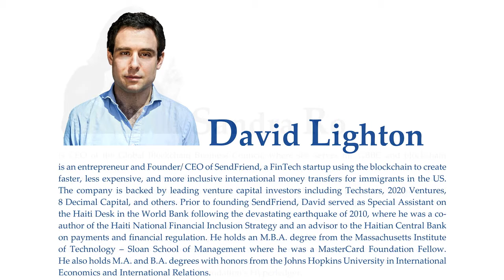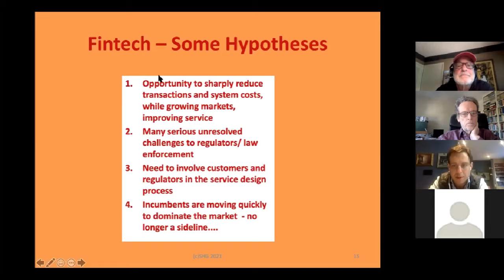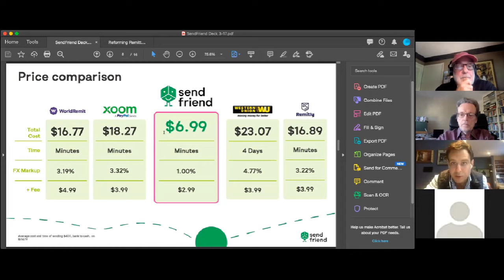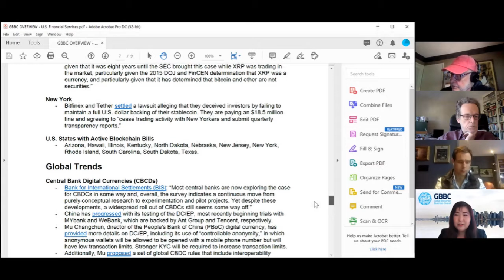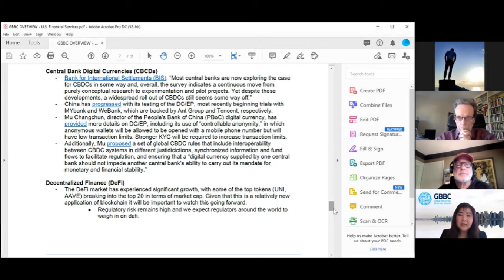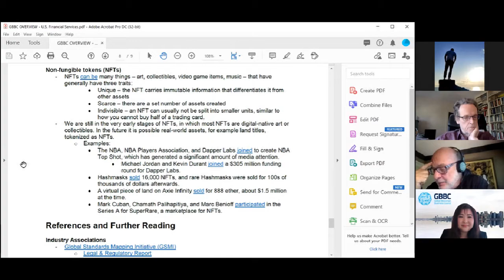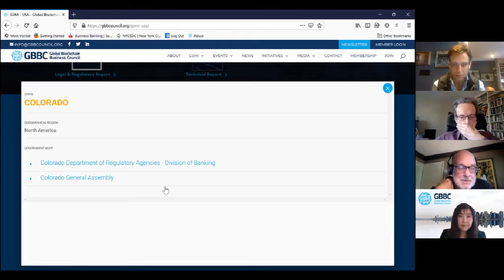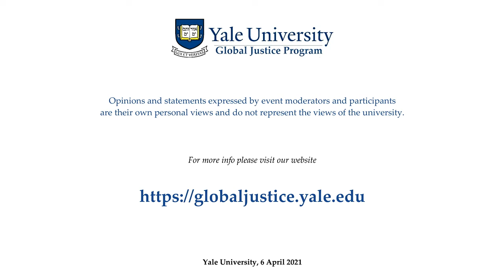Financial Technology, Remittances, Capital Flight and International Refugees in the Time of COVID-19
A discussion with David Lighton and Sandra Ro, introduced and moderated by Jim Henry, with Francis Karugu contributing a view from the African continent.

Sandra Ro is CEO of the Global Blockchain Business Council, where she serves the GBBC and blockchain community to foster education and build bridges across enterprises, governments, and start-ups to help fulfill the potential of blockchain technology to solve real world problems. As a fintech entrepreneur, blockchain / crypto keynote speaker, hackathon judge, crypto trader, angel investor and advisor, Sandra is focused on delivering financial access and products to people and communities using technology to enable next generation market infrastructure and financial products. Sandra was named to the Innovate Finance, Women in Fintech 2016 Power List and holds directorships / founding memberships on several industry boards as well as advises several emerging tech start-ups. Previously, she served as a former Treasurer and founding board director of the Enterprise Ethereum Alliance and founding member of the Post Trade Distributed Ledger Group, founding member of Linux Foundation’s Hyperledger.

David Lighton is an entrepreneur and Founder/ CEO of SendFriend, a FinTech startup using the blockchain to create faster, less expensive, and more inclusive international money transfers for immigrants in the US. The company is backed by leading venture capital investors including Techstars, 2020 Ventures, 8 Decimal Capital, and others. Prior to founding SendFriend, David served as Special Assistant on the Haiti Desk in the World Bank following the devastating earthquake of 2010, where he was a co-author of the Haiti National Financial Inclusion Strategy and an advisor to the Haitian Central Bank on payments and financial regulation. He holds an M.B.A. degree from the Massachusetts Institute of Technology – Sloan School of Management where he was a MasterCard Foundation Fellow. He also holds M.A. and B.A. degrees with honors from the Johns Hopkins University in International Economics and International Relations.

James S. Henry is a leading economist, attorney, consultant, and investigative journalist, who has written and spoken widely on the problems of tax justice and development finance. James Henry left his position as Chief Economist at McKinsey & Co to begin work as an investigative journalist, for Tax Justice Network among others, writing extensively on the global haven industry. Mr Henry is an honors graduate of Harvard College, Harvard Law School, Harvard Graduate School of Arts and Sciences. He is the author of several books, including The Blood Bankers, The Price of Offshore Revisited, and Pirate Bankers. His articles have also appeared in many leading publications, including The Financial Times, Forbes, The New York Times, Newsweek, The Washington Post, and The Wall Street Journal.

Francis Karugu is an international development specialist with a mainstay in political economy analysis, development finance, impact assessment (monitoring and evaluation), market systems, and policy analysis. Francis was part of the core team implementing the Business Innovation Facility, a DFID-funded market systems development programme that had interventions in Africa and Asia where he served as a Technical Advisor. He has also been advising “We Can Fight Climate Change,” a project of the Climate Justice Resilience Fund/New Venture Fund in Kenya and Tanzania. Francis was a strategy and analytics advisor to one of the leading political parties in Kenya’s 2017 General Elections. He has been a contributor to the Standard Newspaper as a columnist writing on Politics, Economics, and Financial Markets in East Africa. Francis also worked for TechnoServe as a Monitoring and Evaluation Manager for the DFID-funded Kenya Markets Assistance Programme. Karugu has been researching and writing on electoral justice and democracy, sustainable development and inclusion, and climate justice.

These presentations and discussions took place at Yale University on 6 April 2021. Opinions and statements expressed by event moderators and participants are their own personal views and do not represent the views of the university.